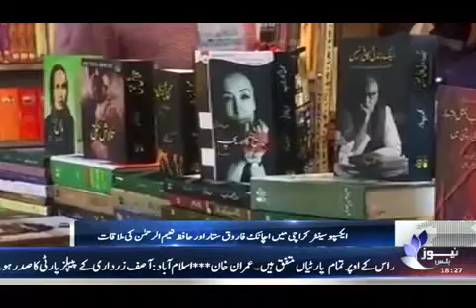NEWS PLUS | BULLETIN | 1800 | 11-DECEMBER-2017